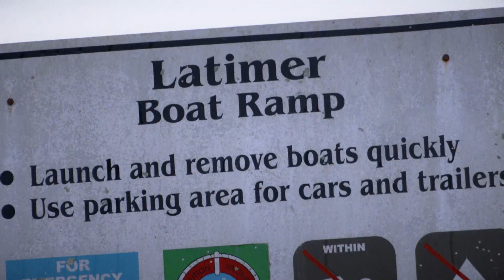The Fishing Life With Brian Laitmer and Stanley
Who can relate to Brian Latimer's "The Fishing Life?" And who can't pass a piece of water without wondering...? Enjoy all the videos in the collection and thank Stanley.